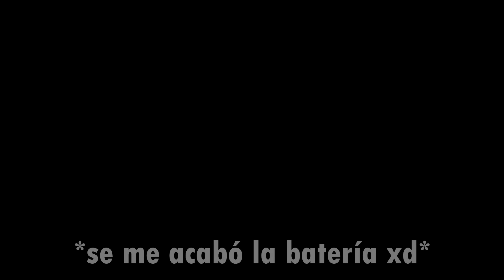SOY UN GUARDIA DE SEGURIDAD MOMENTOS DIVERTIDOS (I AM SECURITY VR)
Hey, espero te guste este video de I AM SECURITY (VR)